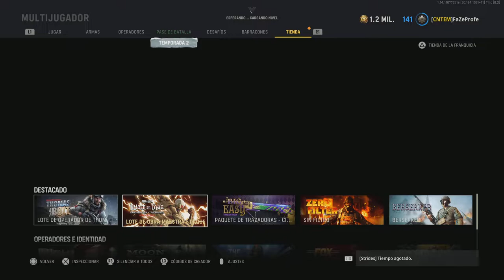No dejan campear a gusto! 😑 ≛ Javi3r90gen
★★ Jugando el CallOfDuty del #2021 (español latino) Vanguard en su versión de PS5
★★ El gameplay tiene una resolución máxima de 2k a 60fps